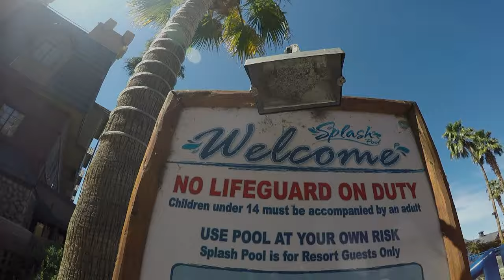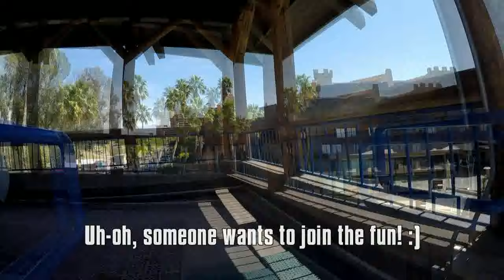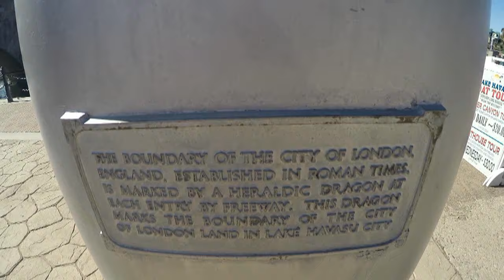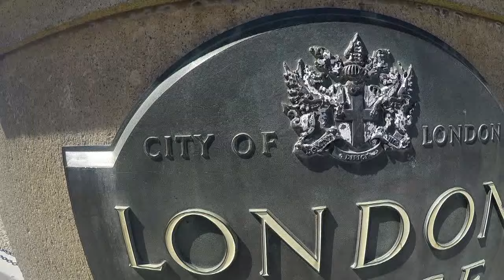TTL Nerd | Exploring Lake Havasu City in Arizona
The last stop of our week long spring break road trip in 2016... Lake Havasu City in Arizona! We got to stay at the world famous London Bridge Resort, went swimming (check out our water slide action haha) and toured the local vicinity. There's a European aura in this place mainly because the center of the attraction, the London Bridge, is an original one moved from the real City of London back in the 1960's. It's amazing what you can learn on these trips! Hope you guys enjoyed our spring break adventures this year. It certainly took a lot of planning, but we hope to outdo ourselves next year. Wish us luck!